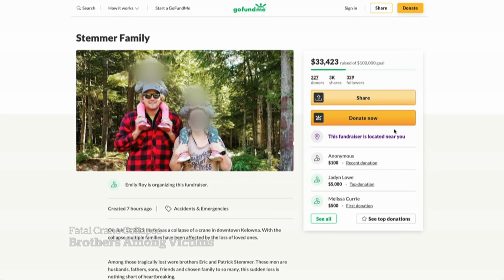2 brothers among those killed in Kelowna, B.C., crane collapse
CBC News has confirmed two brothers were among the five people killed in a crane collapse in Kelowna, B.C. Officials confirmed four subcontractors were killed in the collapse and a fifth man, who worked in a neighbouring building, is unaccounted for and presumed dead.